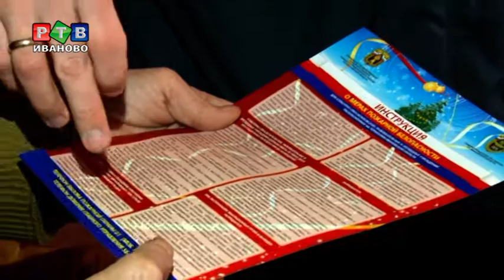За сигарету до пожара